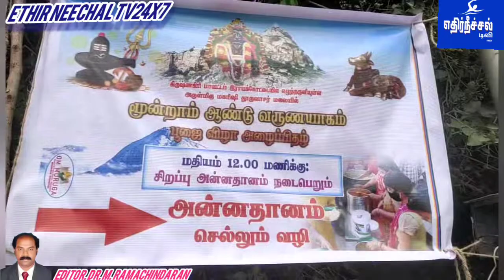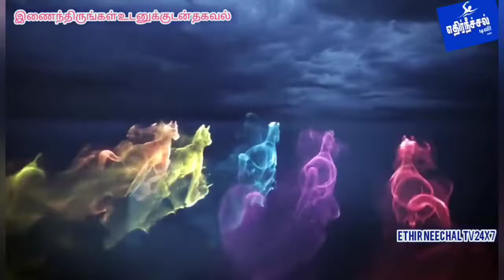ராயக்கோட்டை துருவாச மலையில் புரட்டாசி மூன்றாவது சனிக்கிழமை பக்தர்கள் வழிபாடு..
பல நூறு ஆண்டுகள் பழமை வாய்ந்த  வரலாற்று சிறப்புமிக்க சிவ துர்வாசர் கோவிலில் மூன்றாவது வாரம் சனிக்கிழமை சிவன் பிரம்மா வெங்கடாஜலபதி ஆகிய மூன்று தெய்வங்களை பக்தர்கள் தரிசனம் செய்து வழிபாடு.

 கிருஷ்ணகிரி மாவட்டம் தேன்கனிக்கோட்டை வட்டத்திற்கு உட்பட்ட இராயக்கோட்டை யில் வரலாற்று சிறப்புமிக்க. பல நூறு ஆண்டுகள் பழமை வாய்ந்த தூர்வாச மலையில்
 புரட்டாசி மூன்றாவது சனிக்கிழமை தினத்த முன்னிட்டு. சிவ துர்வாசர் மலை மேல் உள்ள  சிவன் பிரம்மா வெங்கடாஜலபதி ஆகிய மூன்று தெய்வங்களுக்கு ஆயிரக்கணக்கான மக்கள் மலை மீது ஏறி நடந்து சென்று  சாமி தரிசனம் செய்து வழிபட்டனர்.

 இந்த கோவில் திருவிழாவில் கலந்து கொண்ட அனைத்து பக்தர்களுக்கும் அன்னதானம் வழங்கப்பட்டது.

 மழை மீது வாகனங்கள் செல்வதற்கு சாலை குண்டம் குழியுமாக உள்ளதால்  பக்தர்கள் பாதி வழியில் வாகனத்தை நிறுத்திவிட்டு நடைபயணமாக சென்றனர். சுமார் 20க்கும் மேற்பட்ட கிராமங்களை சேர்ந்த இந்த கோவிலுக்கு பக்தர்கள் தரிசனம் செய்து வந்தனர்.  நூற்றுக்கும் மேற்பட்ட இளைஞர்கள்  முருகர்  டீ சர்ட் அணிந்து  காவடி எடுத்துக் கொண்டு  பம்பை அடித்துக் கொண்டு  நேற்று கடனை செலுத்தினார்கள்.

பக்தர்களின் கோரிக்கையானது. சிவதுருவாச மலைக்கு செல்வதற்கு. தார் சாலையோ அல்லது சிமெண்ட் சாலையோ அமைத்து தர வேண்டும். அதுமட்டுமின்றி. மலைமீது கோவில் அருகில்  அடிப்படை வசதிகள் எதுவும் இன்றி இருக்கின்றது. குறிப்பாக கழிப்பிடம்  குடிநீர் வசதி இது போன்ற எண்ணற்ற அடிப்படை வசதிகள் இன்றி பக்தர்கள் தவித்து வருகின்றனர். எனவே அதிகாரிகள் நடவடிக்கை எடுத்து   பக்தர்களின் கோரிக்கைகளை நிறைவேற்றி தர வேண்டும் என்று பேட்டியளித்தனர்.
 மேலும் இச்செய்தி வெளியிட உதவிகரமாக இருந்த V.கிருஷ்ணன் வார்டு மெம்பர், பாஞ்சாலி நகர் இராயக்கோட்டை அவர்களுக்கு விழாக்குழுவினர்களும், பக்தகோடிகளும், பொதுமக்களும் வாழ்த்து தெரிவித்தனர்.🙏